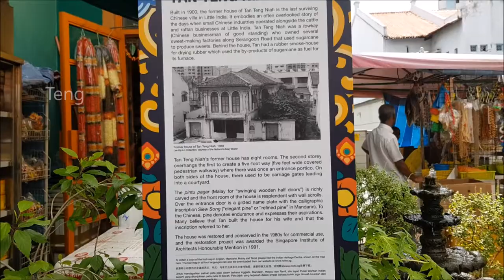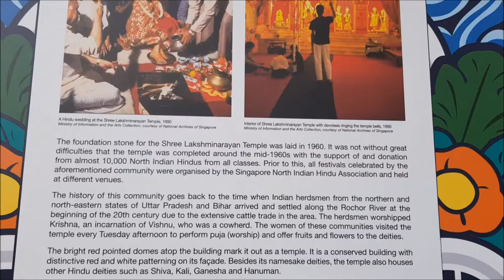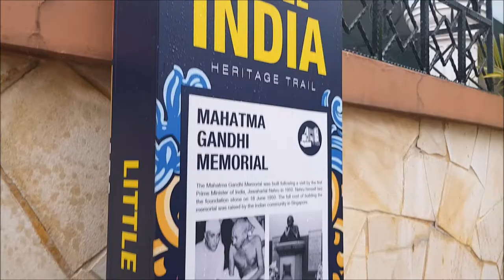The Broke Jioers Goes on a Trail!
Your Jioers of the day are: Moses and Kim

We want to wish all of you a great year ahead!

Credits...